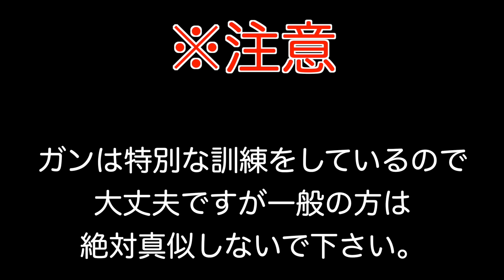【ニューミサ】ミシュランガイド掲載の上越市妙高話題の味噌ラーメンを早朝から堪能する 新潟ラーメン情報ThisisNIIGATA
上越市 妙高 【ニューミサ】

味噌ラーメンが人気で客足が途絶えることなく賑わう妙高の名店

玉ねぎの甘さとニンニクがたまらない旨味

朝9時から営業しています。

一般の方の出演は基本お断りさせていただきます